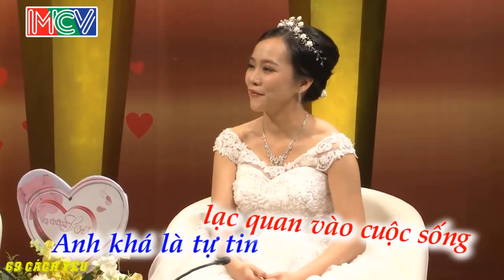[VCS - NONSTOP] CHÀNG LẤY NÀNG VỀ mà CHÀNG YẾU HẲN LUÔN | 69 CÁCH YÊU